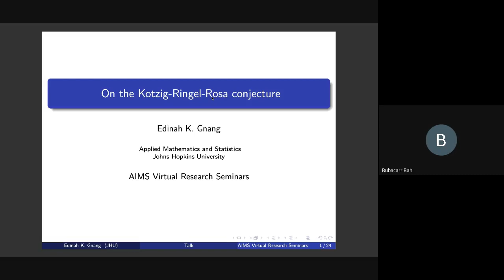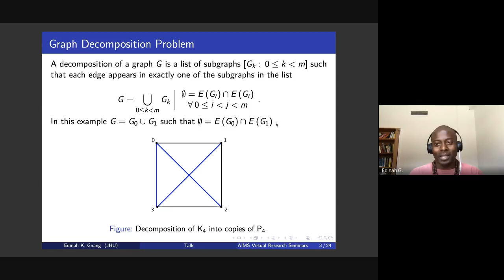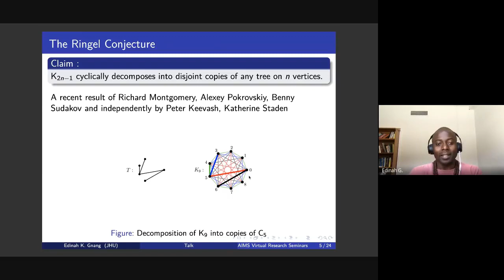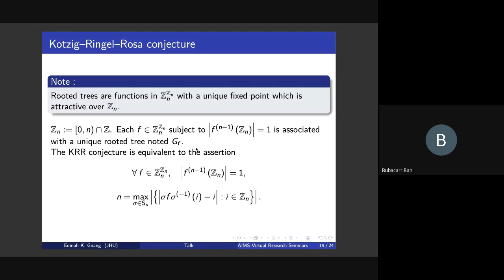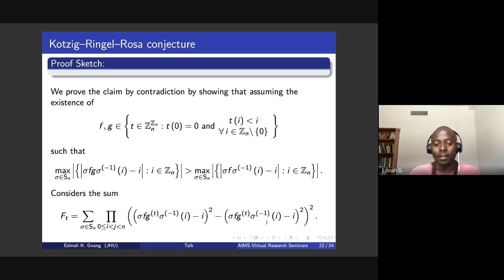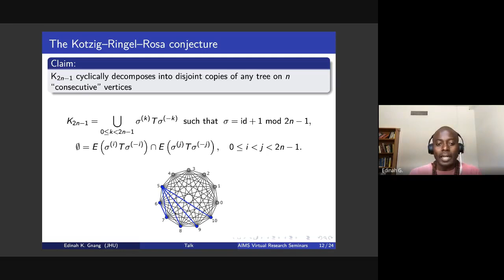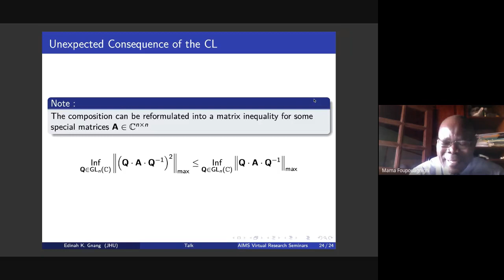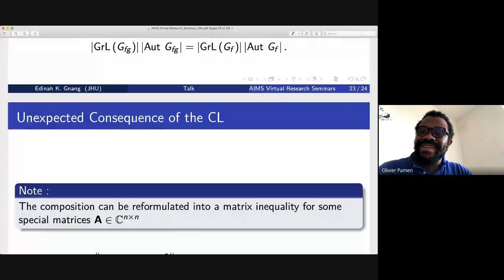AIMS Virtual Research Seminar - On the Kotzig-Ringel-Rosa Conjecture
On the Kotzig-Ringel-Rosa conjecture with Edinah K. Gnang,  Assistant Professor, Department of Applied Mathematics and Statistics, Johns Hopkins University.

In his talk, Edi describes and motivate the K.R.R. conjecture and a functional graph-theoretic approach enabling us to tackle the K.R.R. conjecture via a composition lemma.